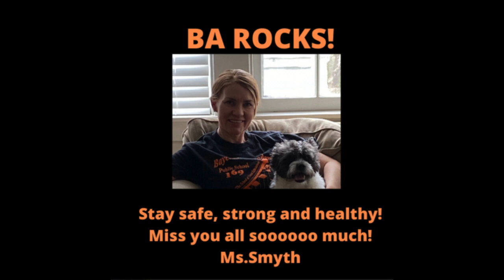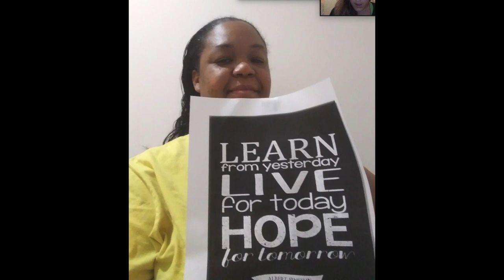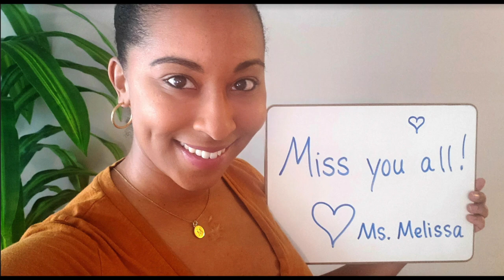BAstrong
This video is dedicated to the students of Baychester Academy. We miss you, we love you and we can't wait to be together again. B.A. Rocks!
Special Thanks:
Jonah Graves- vocals
Shantel Bellejambe- lyrics
Emily Roman- Violin
IDEO Team: Eileen Murphy, Sandra DeSantis, Kate Fleming- Brilliant Ideas
Category